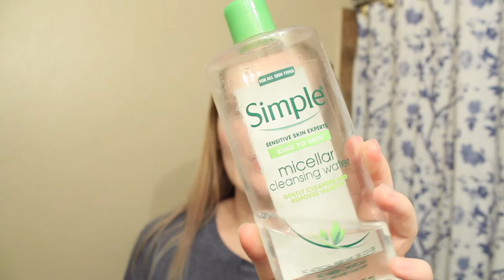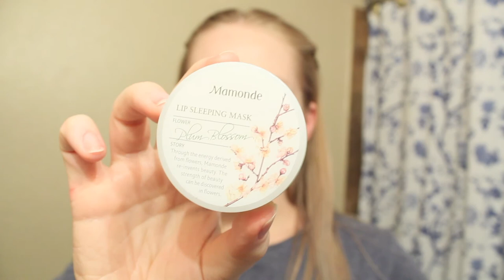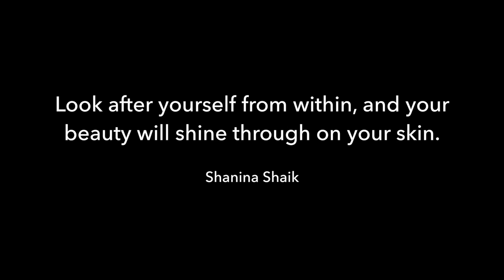MY TREAT YO' SELF NIGHTTIME SKINCARE ROUTINE // Cat McCloud 2020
Today I am talking y'all through my "Treat Yo' Self Nighttime Skincare Routine!" I have ten steps total, which sounds like a lot, but I am here for you every step of the way! So tune into this video, and let's get ready to have a great night's skin--I mean sleep!

xo's,
cat

PRODUCTS USED
BareMinerals Pure Plush Gentle Deep Cleansing Foam
DermaBlend Professional Makeup Dissolver
The Ordinary Glycolic Acid 7% Toner
Évolué Super Oil
Mamonde Rose Water Gel Cream
Malin + Goetz Revitalizing Eye Gel
Boscia Rose Hip Omega Face Oil
Soo'AE Revitalizing Rose Petal Sleeping Mask
Rimmel London Lash Accelerator
Mamonde Plum Blossom Lip Sleeping Mask
Frigidaire Portable Retro 6-Can Mini Fridge *I just discovered this one is still $20 on Walmart's site! I was on a refurbished model when I found the $45 price! PHEW